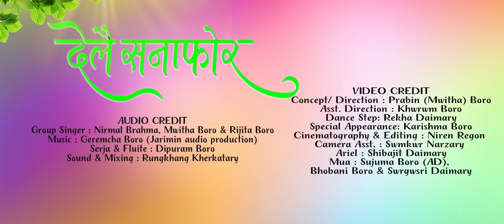DELWI SONAPHWR || BWISAGU MUSIC VIDEO, SANJARI NWGWR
Concept/ Direction: Prabin (Mwitha) Boro

Dance Step: Rekha Daimary

Producer: Nathuram Mochahary

Special Appearance: Karishma Boro

Lyrics: Mihiniswar Basumatary (CEM,BKWAC)

Singer: Birandra kr. Brahma & Ela Brahma

Group Singer: Nirmal Brahma, Mwitha Boro & Rijita Boro

Sound & Mixing: Rungkhang Kherkatary
D O P , Editing & Color : Niren Regon

Mua: Sujuma Boro (AD), Bhobani Boro & Swrgwsri Daimary

Cast: Nirmal Brahma, Khwrwm Boro, Bishnu (Jengao) Basumatary, Ajit Basumatary, Kamle Basumatary, Rekha Daimary, Rwisumwi Boro, Bhaigosri Boro, Mahat Basumatary, Nerswn Basumatary, Geremcha Boro, Mukesh Basumatary, Rahul Swargiary, Ajit Basumatary, Dedwmsri Basumatary, Bwhwithi Narzary, Rwisumwi Boro,Lolita Muchahary Tekandra Swargiary, Ranjit Basumatary, Mohima Khaklary & (Sanjari Nwgswr Harimu Afad)

Special Thanks
DDC/ABSU, SAC/ABSU